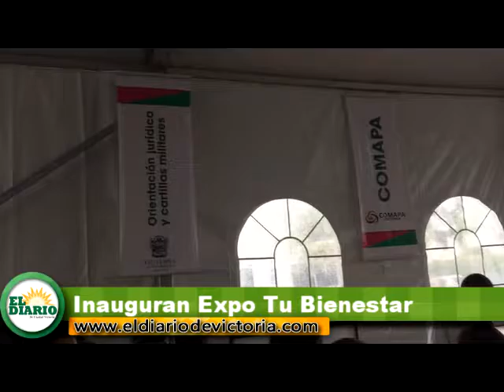Realizan Expo Tu Bienestar en Ciudad Victoria